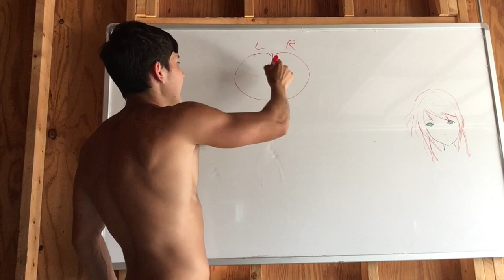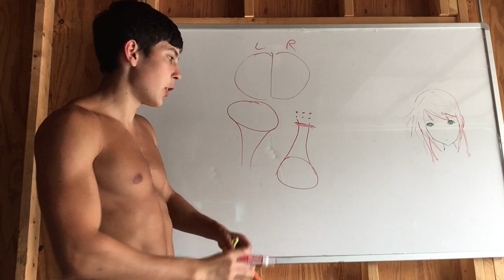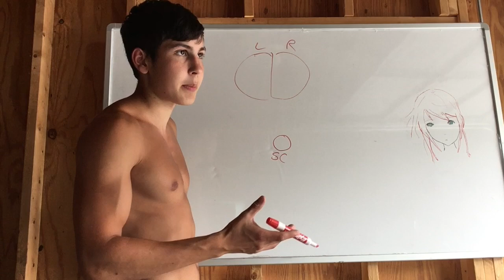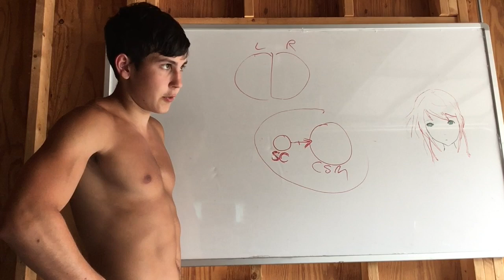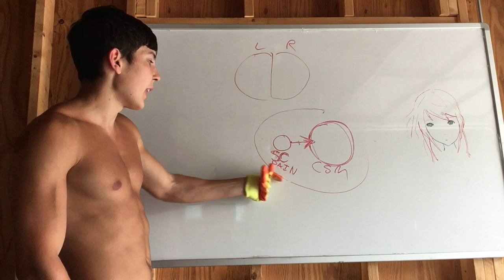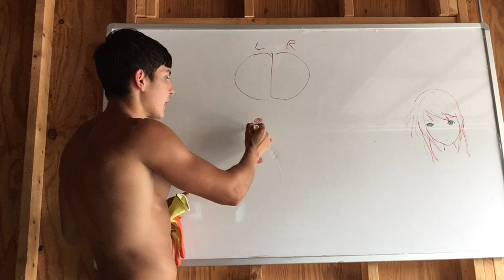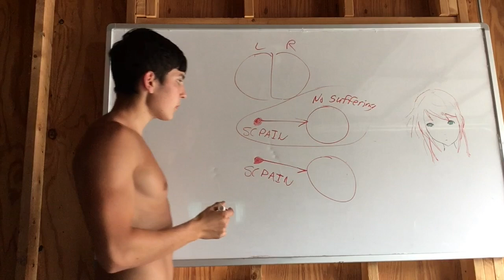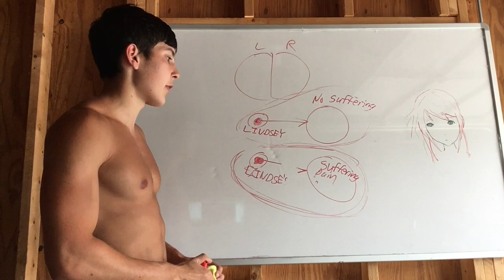What is conscious?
Brian Tomasik says, "The question of whether a given physical operation is 'conscious' is not a factual dispute but a definitional one: Do we want to define consciousness as including those sorts of physical operations?" I disagree. Either every relationship is conscious or only some processes are conscious, and this is a factual question. I currently assign more probability to emergentism dependent on self-reflective algortithms. Hence, the simplest experience we are is probably not in a grasshopper, but something like a dying (chimp, human, elephant, dolphin, em.) If you disagree, please try to convince me.